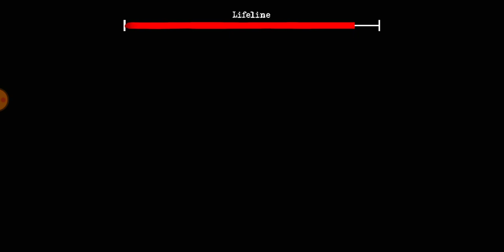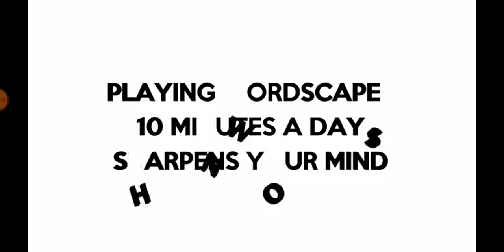The Twins | With Guests | Hindi Gameplay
Hello friends this is our another horror game play ( the twins) in hindi

What's new

* New places to explore
* New objects
* A new weapon
* Bob and Buck have guests
* A new Game Over scene

Either you end up in jail or you can repay for your time as a thief...